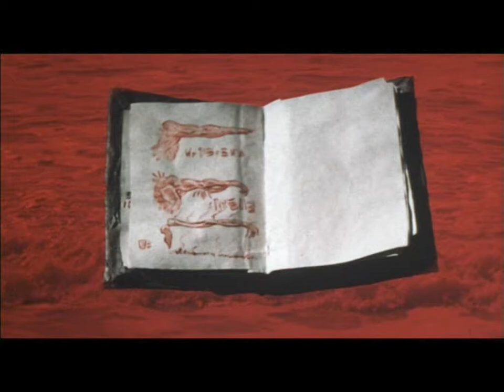Psyclon Nine - Visceral Holocaust (with lyrics)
Visceral Holocaust - Ninth track from Crwn Thy Frnicatr

Evil Dead II is one of my favorite movies of all time (Evil Dead, Army of Darkness too) and when i thought of creating a fan made vid for Visceral Holocaust Evil Dead was one of the first movies that came to mind (surprising, all the scenes i had in mind never even made it to the vid, such as severing his own hand, or when all the house hold objects began laughing, being sucked into the Abyss at the end of the movie, etc)  To quote Bruce Campbell: "Greetings!  I come to you from the netherworld to deliver a message of peace and hope:  I hope that this jazzed up version of Evil Dead II: Dead by Dawn will bring you peace!"

YouTube already has several fan made vid's for this song, but when i first became a P9 fan this song was one of the regulars i kept going back to.  Inri, Parasitic, Better Than Suicide, etc.  I couldn't shake the feeling to make a vid, even though i ''usually'' try to post things not commonly found here.

And if anybody wants more of the Necronomicon, please view this video which contains content taken directly from that tome of forbidden literature.